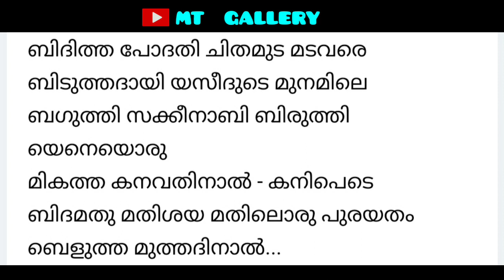Mappilappatt With Lyrics....|ബിദിത്ത പോദതി...| Thameem Parladam...